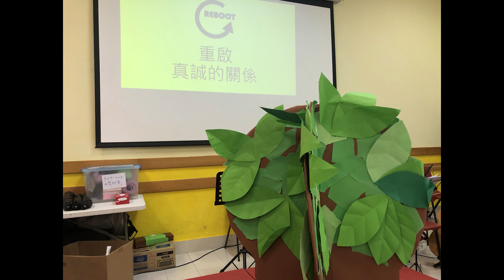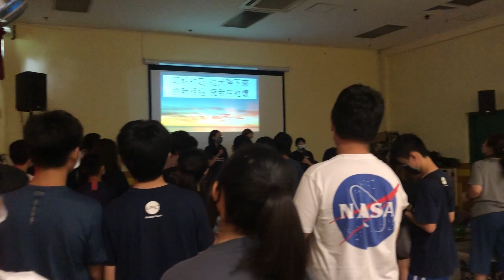2021初中camp回顧片